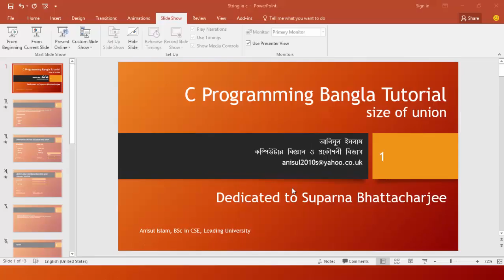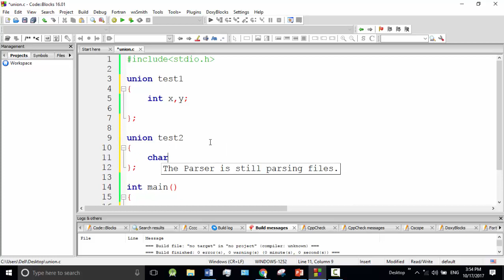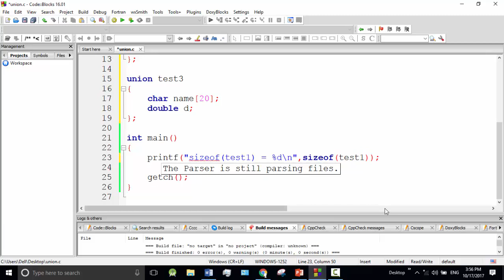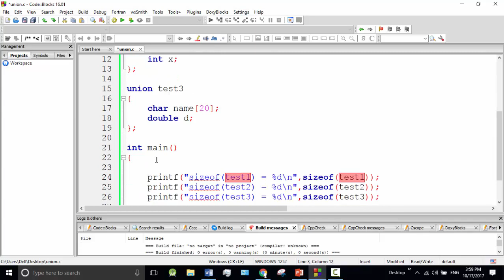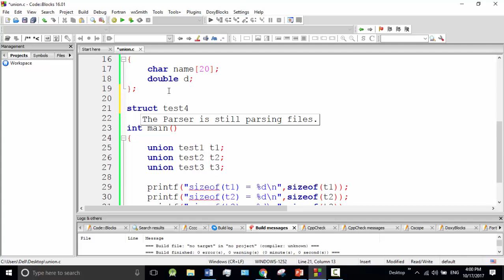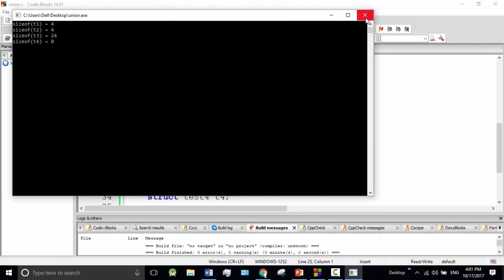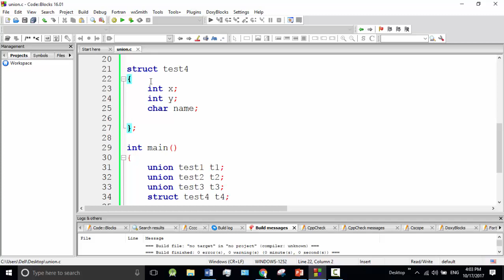C programming Bangla Tutorial 5.219 : union | size of union and structure